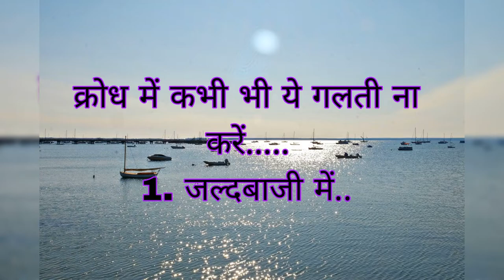क्रोध में कभी भी ये गलती ना करें।krodh aane par kya kare।krodh ko kaise shant karane।Krodh kyo aatah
क्रोध में कभी भी ये गलती ना करें. । krodh aane par kya kare । krodh shant karane ke upay। krodh ko shant kaise kare। krodh aane par kya n kare| krodh kyo aata h |krodh karane k nuksan